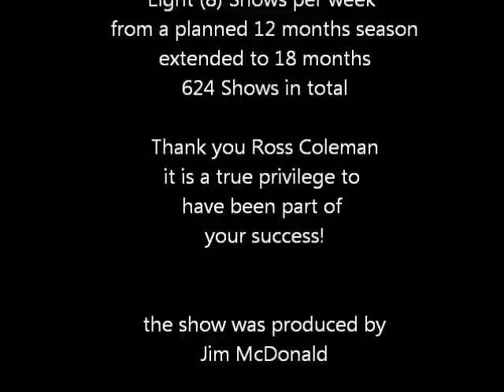LiveRooseveltTrailer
Conrad Jupiters Casino show "Live from the Roosevelt" 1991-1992 TV Trailer
Director and Choreographer Ross Coleman
Producer Jim McDonald